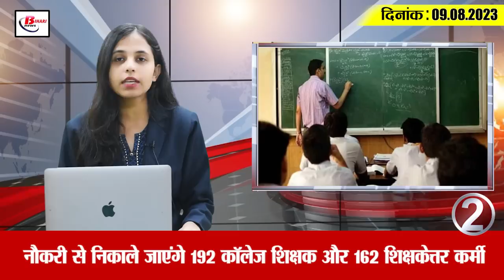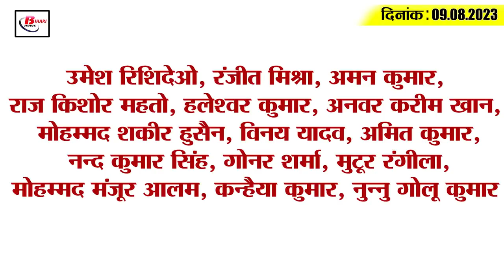Get Today Bihar Evening breaking news of 9th aug 2023 on cyber fraud, Bihar STET, Lumpy virus .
Get Today Bihar Evening breaking news of 9th aug 2023 on cyber fraud, Bihar STET, . Lumpy virus, Suryakumar Yadav.
1. Money will be returned to the victims of cyber fraud
These days the cases of cyber fraud are continuously increasing in Bihar. However, now there is good news for those who have been victims of cyber fraud. Actually, about 20.55 crore rupees are going to be returned to the victims of cyber fraud. Please tell that this amount will be sent to the account of the victims with the help of various banks. It is known that the initiative will be started on the basis of the complaint lodged through the National Cyber Crime Reporting Portal helpline number 1930 call center. For your information, let us tell you that so far 962 cases related to cyber crime have been registered in the state.

2. 192 college teachers and 162 non-teaching staff will be fired

3. Renovation of water resources is being done under Jal-Jeevan-Hariyali-Campaign

4. Wires will be changed in North Bihar for uninterrupted power supply

5. Begusarai Dial 112 team secured first position
According to the information given by Begusarai SP Yogendra Kumar, Begusarai's Dial 112 team has secured the first position in Bihar in terms of helping people in emergency. Tell that Begusarai has achieved this achievement in terms of providing help by reaching the victims in an average of 9.15 minutes. Along with this, information was also given by SP Yogendra Kumar that for any kind of help by the people, Begusarai Police Control Room No. 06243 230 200 and Begusarai Police Cyber Cell WhatsApp No. or Begusarai Police Social Media Monitoring Cell You can take help by calling the number 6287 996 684. He said that for further improvement in Dial 112, tips are given to SI police personnel posted in Dial 112 from time to time in the workshop.

6. Bihar STET notification released, apply from today
7. The work of 'Heritage Tunnel' between Bihar Museum and Patna Museum will start from this day

8. Now talking on the phone while driving will be expensive

9. English liquor worth Rs 2.5 lakh recovered, two smugglers arrested

10. Mistake in National Anthem in Bihar government school books

11. Lumpy virus knocks again in many districts of Bihar

12. There will be a case for throwing garbage on the road

13. This time more than 12% income tax returns were filed in Bihar

14. 700 people applied in 1 week to increase meter load in Bihar

15. Suryakumar Yadav spoke big about the Indian captain